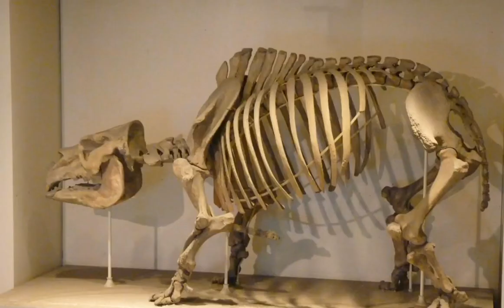5 ऐसे जीव जो दुनिया से विलुप्त हो चुके हैं.Part 2 debxyz prehistoric animals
Top 5 animal they are not live in the world

ancient-animal

prehistoric-animal

Ice-Age

Ice-Age-animal

Ice Age